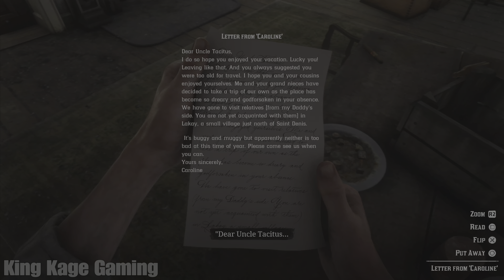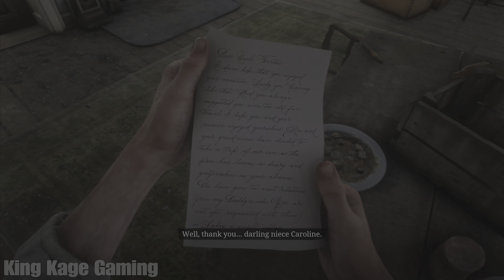Red Dead Redemption 2 (No Commentary)-Part 17-GUARMA BATTLE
Red Dead Redemption 2 (No Commentary) Full Playthrough Part 17

At the end of the 19th century, the once Wild West was becoming civilized and gangs & outlaws were growing more and more extinct by the day, and after a robbery gone very wrong, Arthur Morgan and the Dutch Van Der Linde Gang are on the run from the government and must travel all over the West in order to leave the country and escape to true freedom